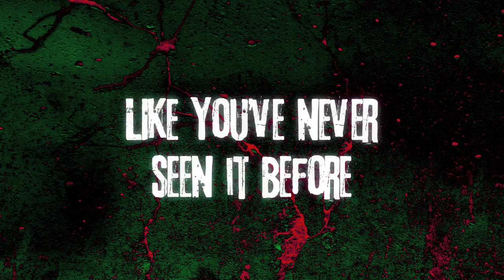Days Of The Living Dead Season 2013 Teaser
COMING THIS AUTUMN 2013: Season 4 of the reality web series that brings you backstage at Chicago's #1 Haunted House, Statesville Haunted Prison®. Featuring Zombie Army Productions. for more information!